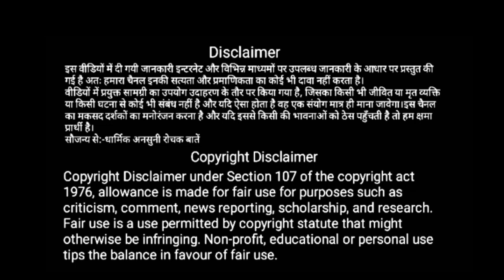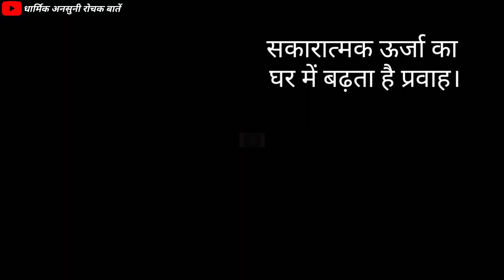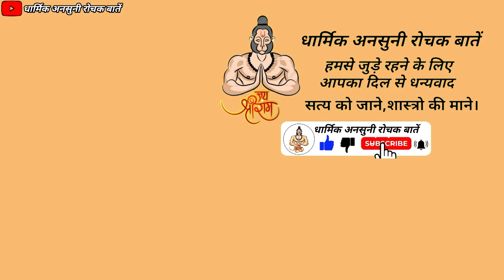आर्थिक तंगी को दूर करने के उपाय सत्य को जाने | arthik tangi kaise dur karen | arthik tangi ke upay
Hi
I am gulshan kumar welcome to our youtube chainal. dharmik ansuni rochak baten.
धार्मिक अनसुनी रोचक बातें।

About this video:-- mitron aaj ke video me hamne aapko arthik tangi ko dur karne ke upay arthik tangi kaise dur kare eski jankari bataye hai. yah video ki jankari hindi me diya gaya hai.

Language :- Hindi
Source :- hindi Puran + spiritual video + vastu tips + vastu shashtra

Topic cover :--
arthik tangi
aarthik tangi
आर्थिक तंगी दूर करने के उपाय
आर्थिक तंगी
About chainal :-- नमस्कार मित्रो धार्मिक अनसुनी रोचक बातें के नए वीडियो में आपका स्वागत है। हमारे चैनल में हिन्दु धर्म से जुड़ी बातो का गहन अध्ययन करके सरल उपाय के माध्यम से हिंदी भाषा में बताया जाता है।
Note :- The Constitution of India provides the right of freedom, given in article's 19, 20, 21, and 22, with the view of guaranteeing individual rights that were considered vital bay the Farmer's of the Constitution.
In many videos photos and video clips are taken in standard/symbolic ( For Example Only) form, of you to explain the news more clearly. if this is suitable for you then watch our video other wise don't watch.
Thanks.

🙏 जय हनुमान 🙏

Live in ...🇮🇳🇮🇳 ...INDIA...🇮🇳🇮🇳
CHHATTISGARH...🌾🌾🌾🌾